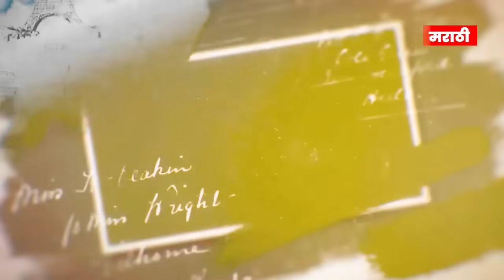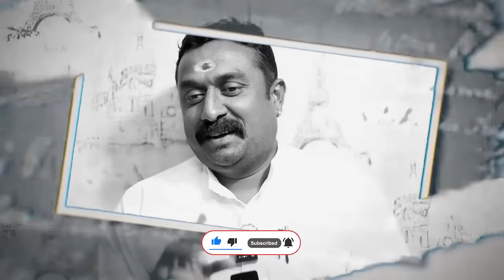निवडून येण्याचे हे गणित डोकं चक्राऊन टाकेल | सचिन हावळे पाटील | Sachin Havle Patil Manoj Jarange